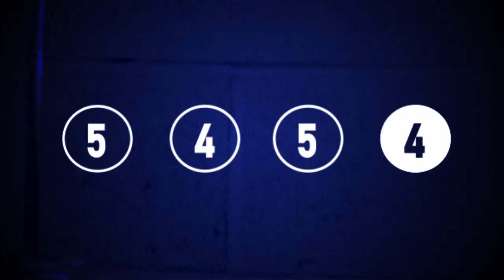Welcome to KOBOX.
This is KOBOX Boxing Club. This is London. This is Fight Club Meets Nightclub. 50-minute, high-intensity boxing classes. This is boxing by numbers – six punches, six numbers. This is one killer workout. This is Boxing. Just Not As You Know It.

50-minute, high-intensity boxing classes.
This is boxing by numbers – six punches, six numbers.
This is one killer workout.

BOXING. JUST NOT AS YOU KNOW IT.